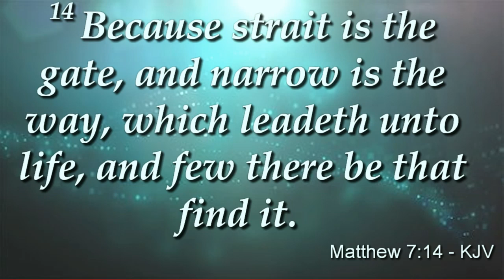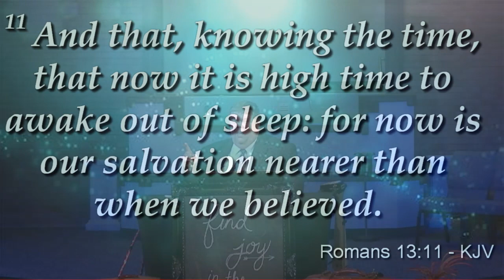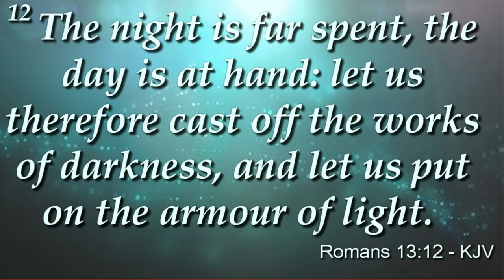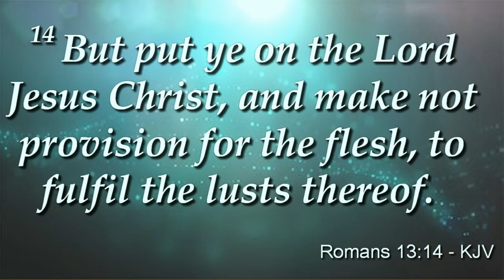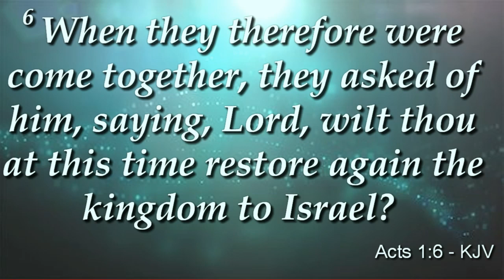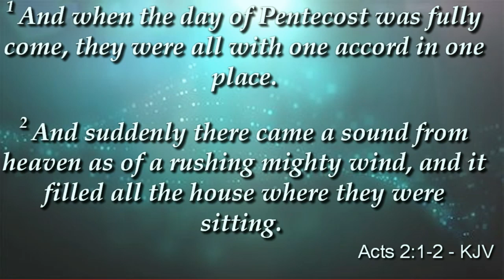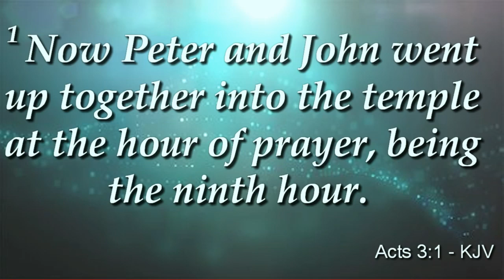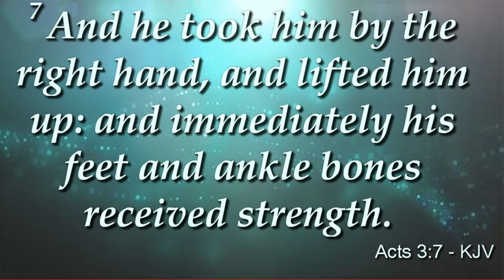Pastor K. Leaman - It's Not For Everyone But It's For Somebody, Rom. 11-14 - Mar. 10, 2019 (Sun. PM)